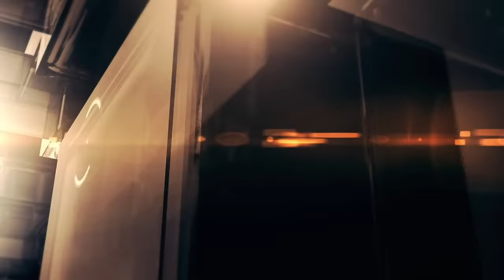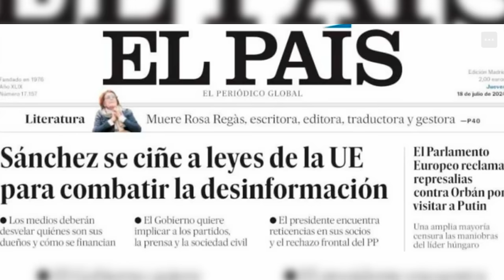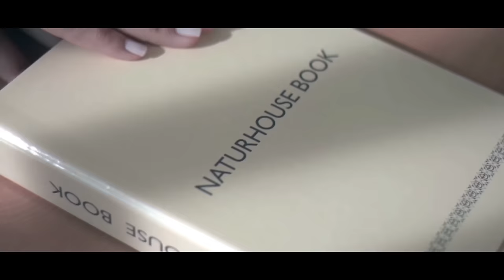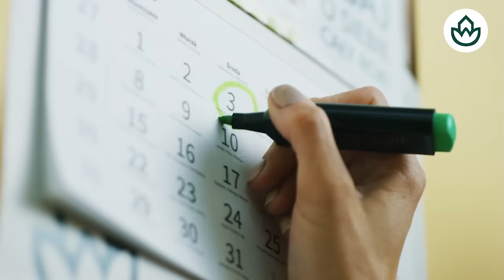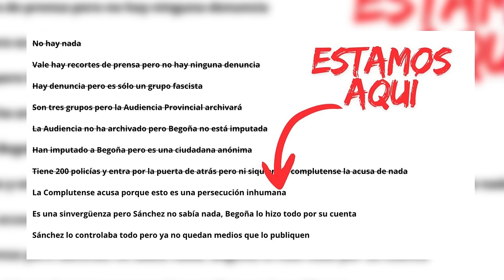🔴Silencio culpable de Moncloa🔴¿Qué implicaciones tiene para Begoña Gómez haberse negado a declarar?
En este video hablaremos sobre el silencio culpable de Moncloa y las implicaciones para Begoña Gómez de negarse a declarar. ¡Descubre más en Distrito TV!distritotv